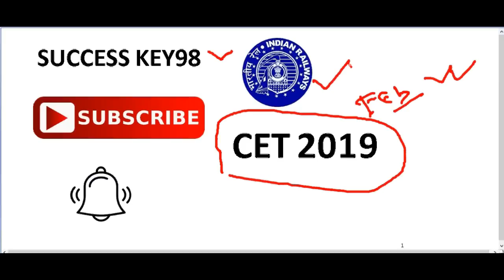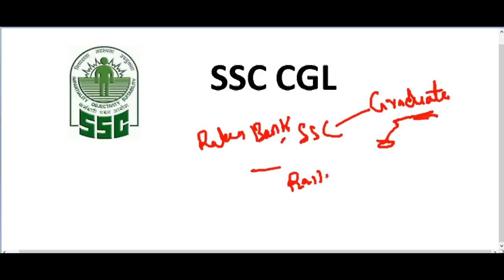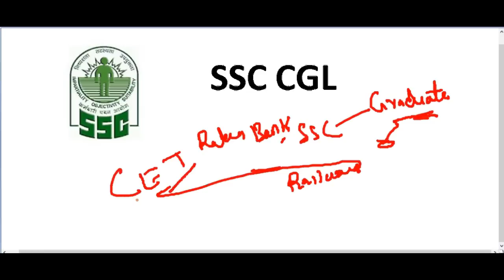2019 में रेलवे वाले के लिए मुस्कील || CET 2019 || ONE EXAM FOR ALL GOVERNMENT JOBS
one exam for all govt jobs latest news
A Single Window Exam For all Govt. Competitive Exams In India

 Common Eligibility Test ( CET ) || | ONE EXAM FOR ALL GOVERNMENT JOBS | SSC | RAILWAY | IBPS | SBI

The Government  has Proposed a Common Eligibility Test (CET) in order to bring transparency in various government procedures, to ease the difficulty faced by surging candidates after failure in the proper conduction of exam, to short out plethora of challenges with proliferated workload and less manpower, this has been proposed to Rajya Sabha on 14th March 2018, that a Common Eligibility Test (CET) will be conducted for govt exams viz SSC, Banking, Railway and others 2019 onward.

R.S AGARWAL

Kiran parkashan

Manohar Pandey

R.S AGARWAL

Kiran parkashan

Manohar Pandey